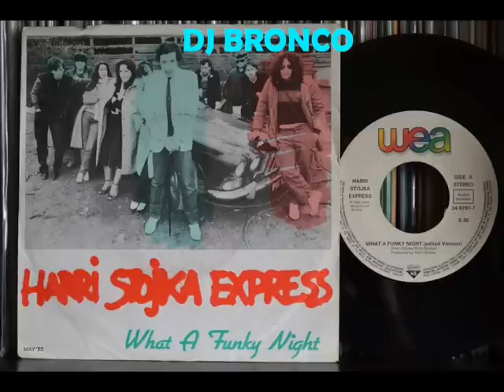HARRI STOJKA EXPRESS * MARIHUANA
BRONCO presents HARRI STOJKA EXPRESS * MARIHUANA
reggae majijuana austria